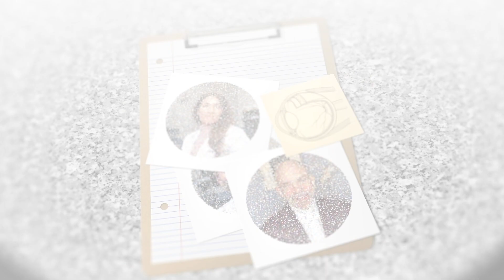Detailing LASIK Surgery with Aparna Patel, M.D.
Considering LASIK surgery? How much do you really know about it? On this episode of OCuTALK™, we will be speaking with Aparna Patel, M.D. in detail about LASIK as well as other corrective surgery alternatives.